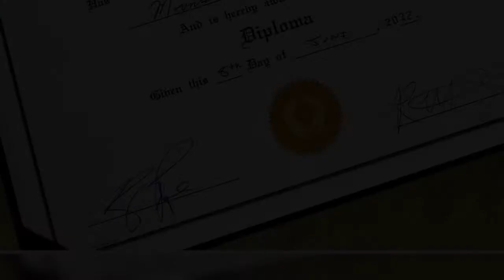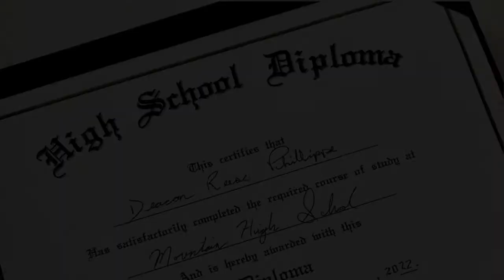Reese Witherspoon and ex Ryan Phillippe reunite at son Deacon’s graduation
Reese Witherspoon and Ryan Phillippe are crushing co-parenting.
The former couple reunited to throw their 18-year-old son, Deacon, a “homeschool graduation,” where they posed for family photos.
In the actor’s Instagram slideshow Thursday, the high school graduate held his diploma while standing in his backyard wearing an orange cap and gown.
Witherspoon, 46, rocked a polka dot dress, while her former “Cruel Intentions” co-star, 47, sported a black cap and gown of his own.
“i played princ